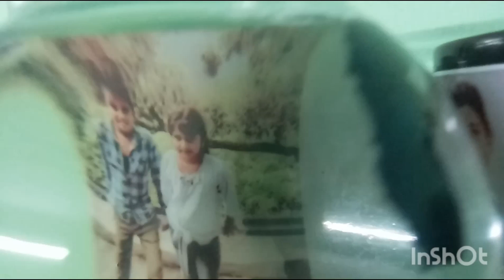Happy PONGAL பொங்கல் வந்துருச்சு